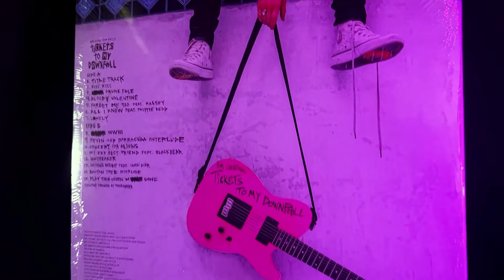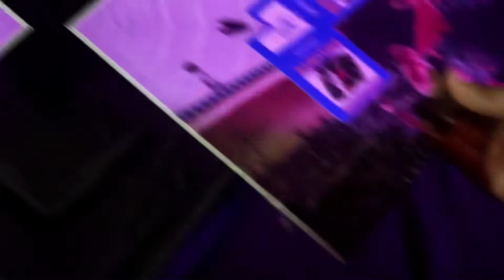Machine Gun Kelly- Tickets to My Downfall (Wal-Mart Exclusive) (UNBOXING)!!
Tickets to My Downfall is the fifth studio album by American musician Machine Gun Kelly. A departure from his established rap sound, the album is a more guitar-driven pop-punk album. It was released through Bad Boy Records and Interscope Records on September 25, 2020.